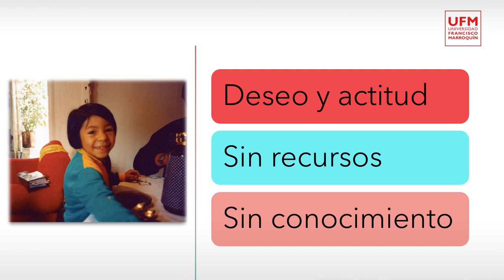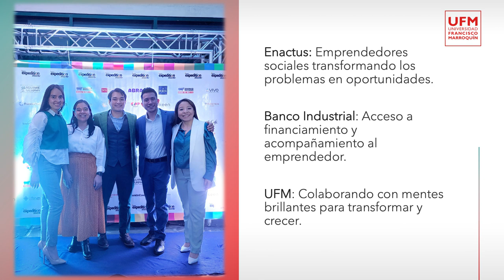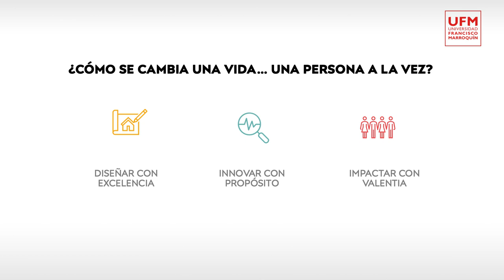Evelyn Juárez: Una historia inspiradora de éxito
Evelyn Juárez impartió una inspiradora charla en la Universidad Francisco Marroquín, donde compartió su historia de superación y éxito, demostrando cómo la perseverancia y las oportunidades pueden transformar vidas. Originaria de San Pedro Sacatepéquez, San Marcos, Evelyn relató los desafíos que enfrentó desde su infancia, incluyendo una lucha contra la leucemia que marcó su camino. A pesar de las adversidades y las limitaciones económicas, encontró en la beca Ita una oportunidad que cambiaría su destino y le abriría las puertas hacia un futuro lleno de posibilidades.

"Las condiciones en las que nacemos o crecemos no determinan lo que podemos llegar a ser". —Evelyn Juárez

La beca no solo le permitió acceder a una educación superior, sino que también despertó en ella el compromiso de devolver lo aprendido a su comunidad. Evelyn encontró inspiración en su propio crecimiento y decidió trabajar con mujeres en su lugar de origen, empoderándolas a través del emprendimiento. Con esta labor, busca que otras personas descubran que, con esfuerzo y determinación, es posible superar las adversidades y construir un mejor futuro para sus familias y comunidades.

"Se cambia una vida, una persona a la vez".—Evelyn Juárez

Su trayectoria profesional ha sido igualmente inspiradora. Evelyn ha trabajado con organizaciones como Enactus, promoviendo el emprendimiento social, y actualmente forma parte de Banco Industrial, donde impulsa a emprendedores brindándoles acceso a financiamiento y recursos clave. Además, ha cumplido su sueño de enseñar en la Universidad Francisco Marroquín, colaborando con jóvenes brillantes para fomentar la innovación y el desarrollo en el país.

"Hay que diseñar con excelencia, innovar con propósito e impactar con valentía".—Evelyn Juárez

Evelyn concluye su relato resaltando los valores que ha aprendido a lo largo de su vida: diseñar con excelencia, innovar con propósito e impactar con valentía. Agradecida con el programa de becas Ita y con quienes lo apoyan, reafirma su compromiso de cambiar vidas, una persona a la vez, y de inspirar a otros a luchar por sus sueños y enfrentar los retos con determinación y optimismo.

Organizado por:
Facultad de Ciencias Económicas